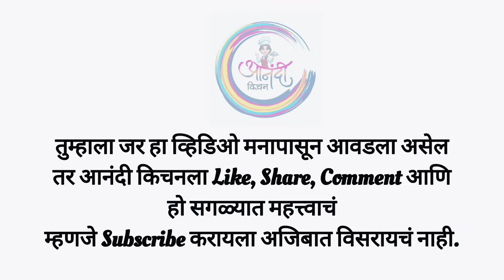उपवासाची शेंगदाण्याची आमटी |Upvasachi Shengdanyachi Aamti |आषाढी एकादशी विशेष Maharashtrian Recipe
आषाढी एकादशी निमित्त रताळ्याच्या काचऱ्या~